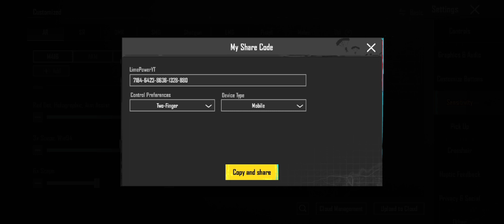How To Handle Panic Situation 💥One VS Four 😱😬🙀 UPDATE Sensitivity CORD + Layout Code